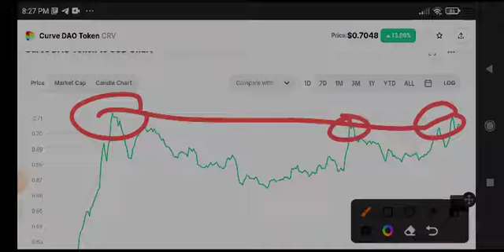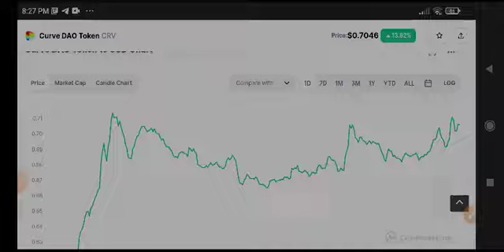Curve Dao CRV Urgent News Today! CRV Price Prediction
Queries Solved:
1.  today target
2.  price today
3.  price prediction
4.  token today target